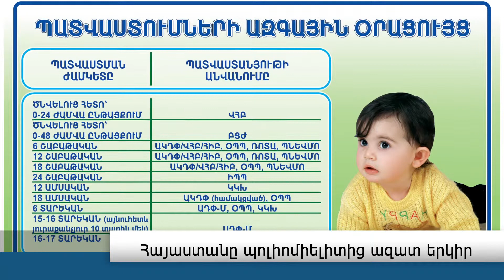Հայաստանը պոլիոմիելիտից ազատ երկիր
Պատվաստումների շնորհիվ հանրապետությունում 1995 թվականից այլևս չի արձանագրվում պոլիոմիելիտ հիվանդությունը, որը նախկինում տարեկան առնվազն 2-3 երեխայի կայուն հաշմանդամության պատճառ էր դառնում: 2002 թվականին Հայաստանն ի թիվս եվրոպական տարածաշրջանի երկրների, հռչակվել է «պոլիոմիելիտից ազատ» երկիր և այս կարգավիճակի հետագա պահպանման համար անհրաժեշտ է ապահովել բնակչության կոլեկտիվ անընկալությունը:

Պոլիոմիելիտի կանխարգելման ամենաարդյունավետ և անվտանգ միջոցը պատվաստումն է:

Պատվաստվե'ք և կանխարգելե'ք պոլիոմիելիտը: